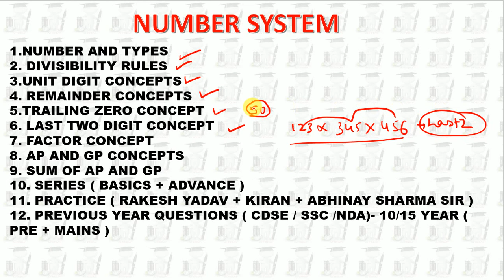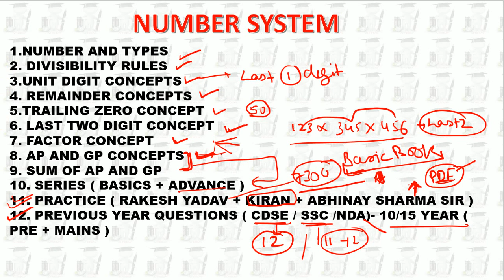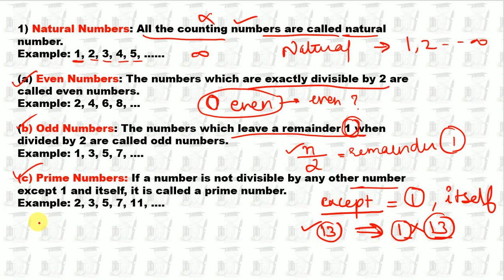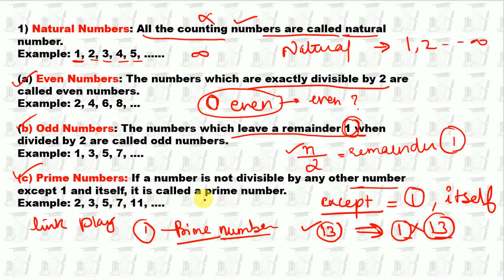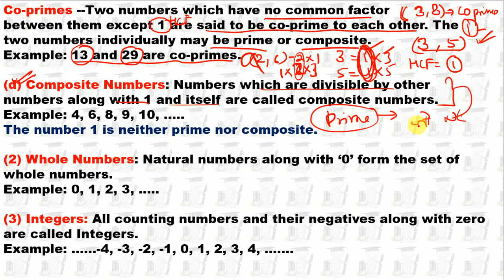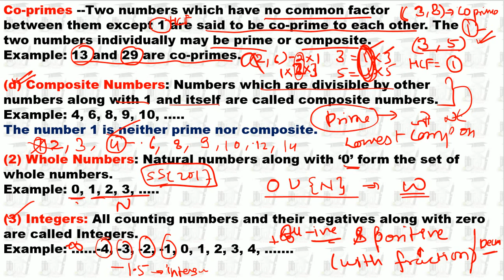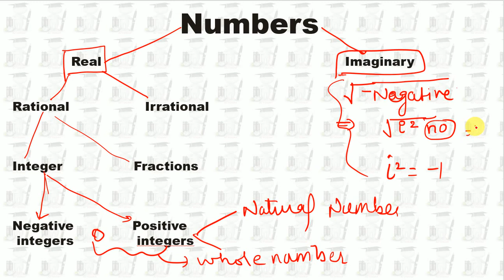CDSE ADVANCE MATH ( NUMBER SYSTEM )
FOR DEEP CONCEPTS GO THROUGH WITH THIS VIDEOS